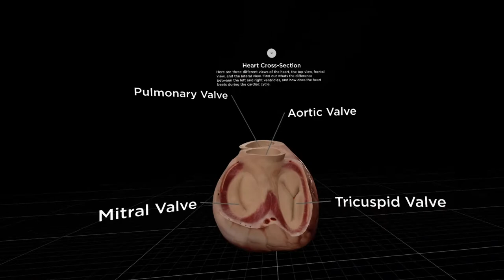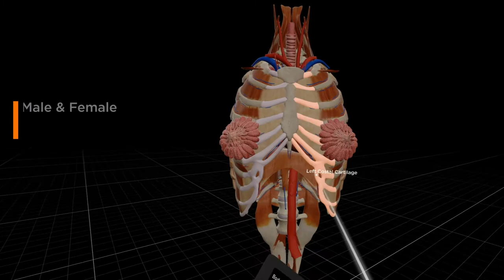BodyMap - Human Anatomy VR (2021 Q1)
BodyMap is a map of the human body.

You can build your knowledge of the human body with 12 body systems, 5,000+ flashcards, 70+ default courses, and customizable quizzes in a virtual environment.

IMMERSIVE
A high fidelity model of the human body based on precise MRI and CT data reconstruction, making it comfortable for everyone to observe the body parts in details and engage in conversations or discussions with others.

INTERACTIVE
Easily move, grab, rotate and scale the human model and interact with each of its body parts. Connect with peers, ask instructors questions, take quizzes, and share what you’ve learned with others from all over the world.

KEY FEATURES
- 12 body systems in full details
- Macro, micro and cross-sectional views of body parts
- Real-time online VR session with up to 250 participants
- Auxiliary tools including brushes, pins, arrows and syringes
- VR space for discussion and collaboration with your peers